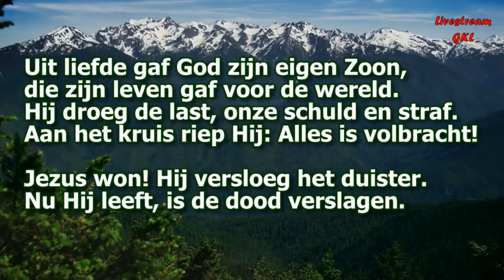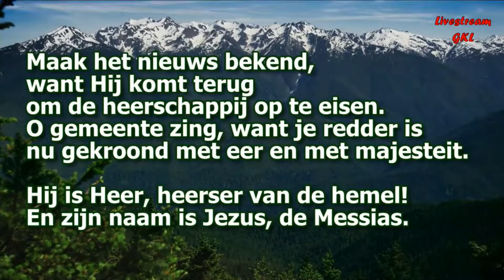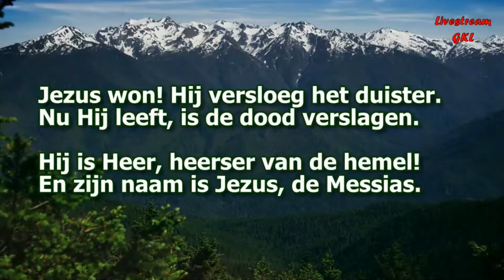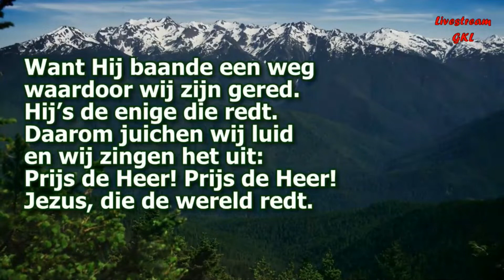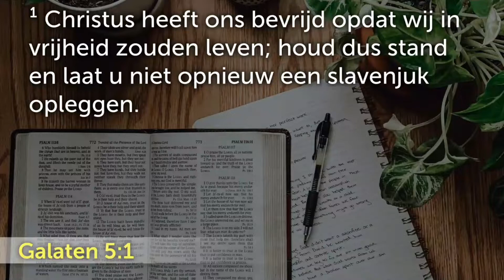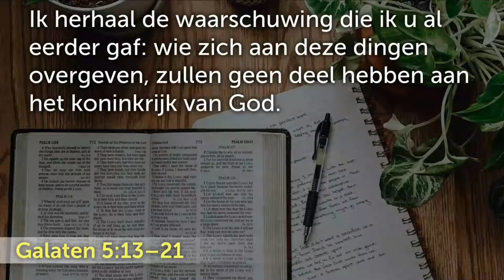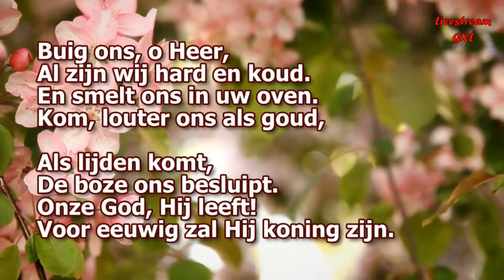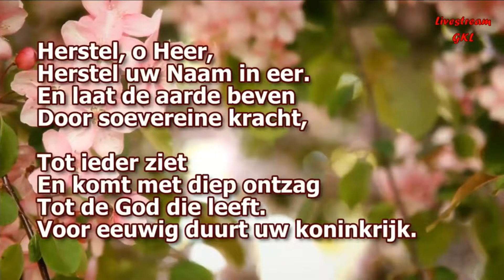Kerkdienst 9 januari 18.30